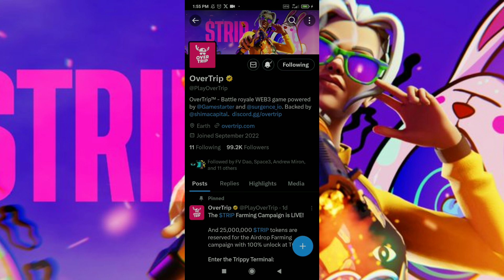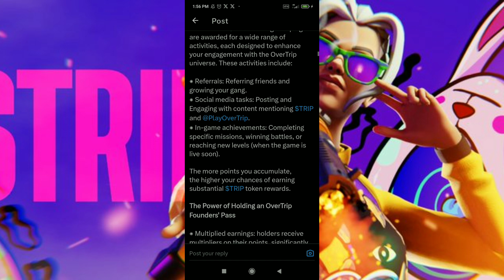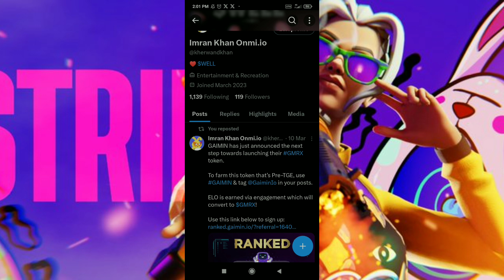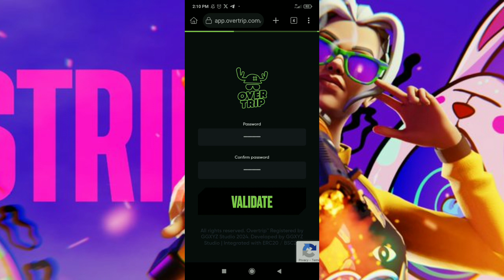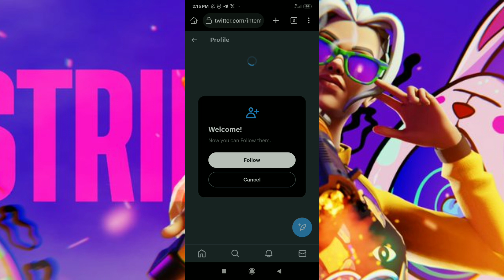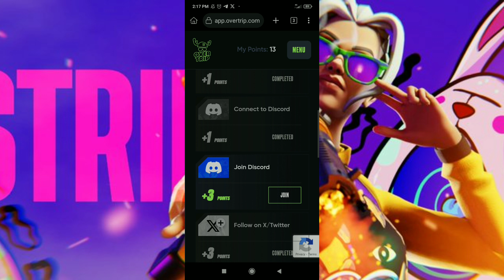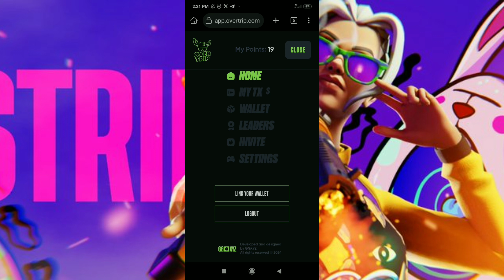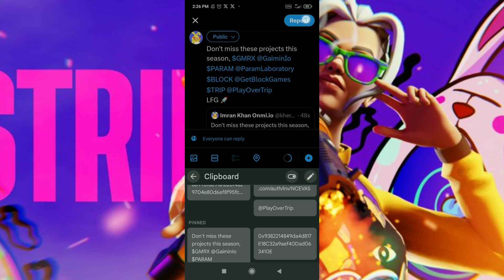OverTrip SocialFi Airdrop | OverTrip IDO Update | OverTrip Gaimin Airdrop | TRIP Token Airdrop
Refferal Code: NCEVA5

About Video: In this video i will discuss overtrip socialfi airdrop !

overtrip

overtrip ido

overtrip nft

overtrip game

overtrip world

overtrip gaimin

overtrip free nft

overtrip world nft

overtrip world game

overtrip world free nft

overtrip gamestarter ido

sf6 overtrip

overtrip cammy

theme overtrip

cammy overtrip

street fighter 6 cammy's theme - overtrip

street fighter 6 - overtrip (cammy's theme)

street fighter 6 - cammy theme extended - overtrip

overtrip wl

overtrip nft

rock river

over13

trigger